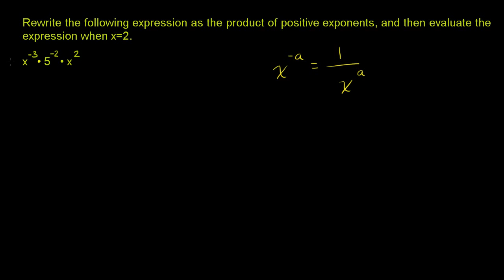Ujemny i dodatni wykładnik potęgi